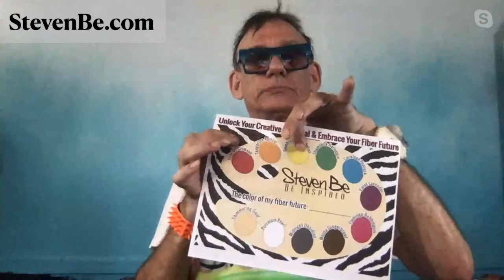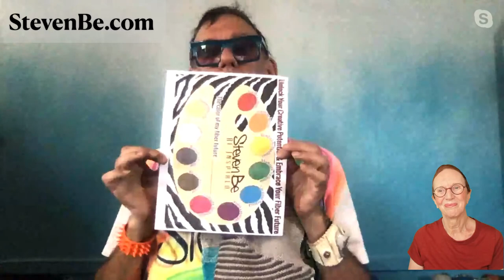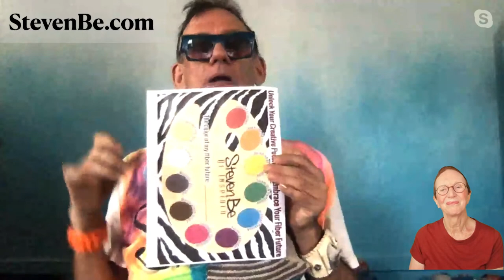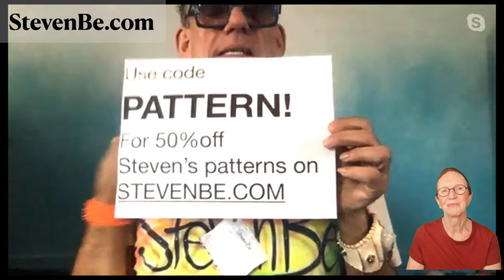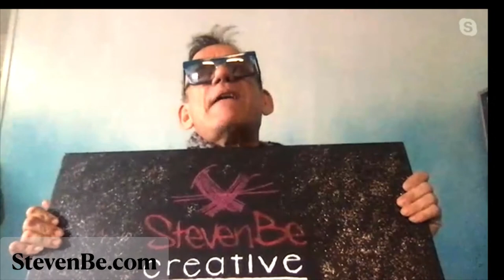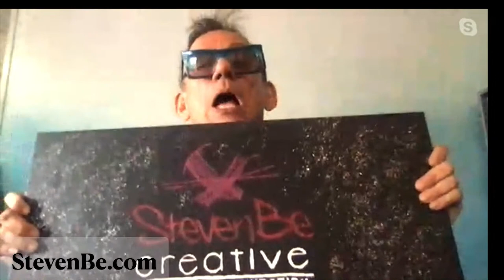Suzanne - Off the Cuff with Steven Be Part 2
Due to popular demand, Steven is returning to share more of his "Glitter".  In this episode he is going to share Mama Christa's CO, his method of short rows, how to wind a silk skein, and much more.  He will also personally currate a couple of volunteer's stash.
Steven Berg is a fiber artisan armed with a wealth of experience, a daring sense of style, and a firm belief in the transformative power of creativity that knitting or crocheting offers to all who are brave enough to push the boundaries. After an eventful career in the fashion industry, his creative work brought him back to his favorite medium, the one that always inspired him the most: the imaginative world of fiber arts.
Today you will find Steven in his Minneapolis store, StevenBe: a 6,000-square foot nineteenth-century firehouse adorned with chandeliers, animal prints, and his eclectic collection of objects d’art. His knitwear designs, chunky creations, and signature multi-stranded knitting style have caught the attention of Hollywood celebrities and stylists and have been featured in national publications. Steven reminds all fiber aficionados: “There are no mistakes, only variations.”

Visit StevenBe.com for more information on Stevens virtual classes.

00:00 Introduction
2:26—Steven mentions the upcoming workshops he’s holding
5:53—Steven shows one of the projects for his short row work shop
10:32—an interview with Steven’s mother, Mama Christa
19:57—the short row project for the workshop and the mini kit to make it
26:33—Steven shows another short row project
28:59—another cowl that uses short rows
29:58—more on Steven’s theory of color and projects to show them off
45:58—what is the most unusual thing that Steven knit with?
52:07—Steven demonstrates his short row technique in a swatch
1:05:50—how Steven got started using multiple strands in his projects
1:10:13—how to wind silk yarn with paper between the layers
1:12:52—Steven finishes his short row swatch
1:18:25—Clare’s story about her mother and Steven’s influence on her
1:24:50—Clare wants to use her stash yarn more; advice from Steven
1:43:21—StevenBe has a foundation!